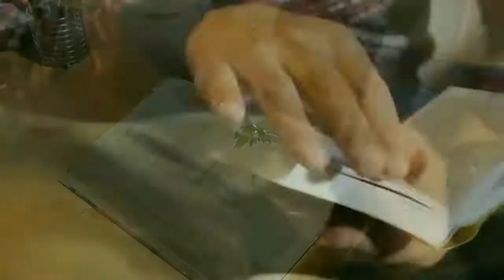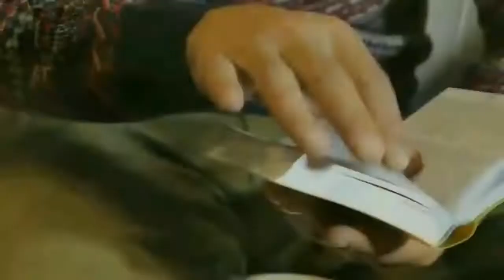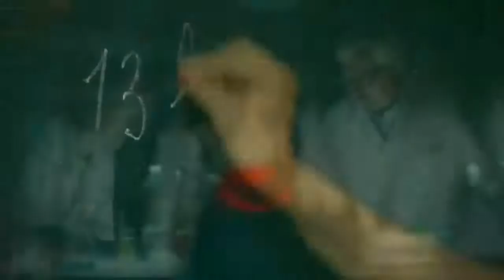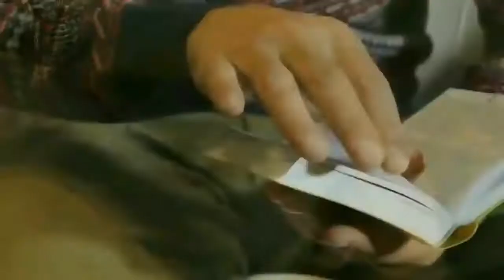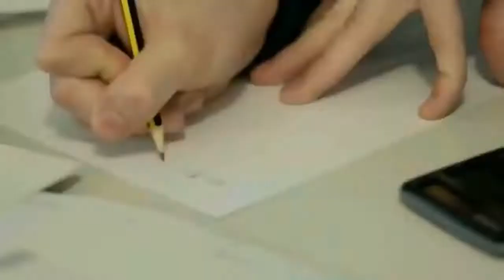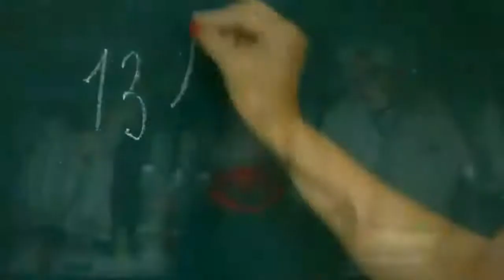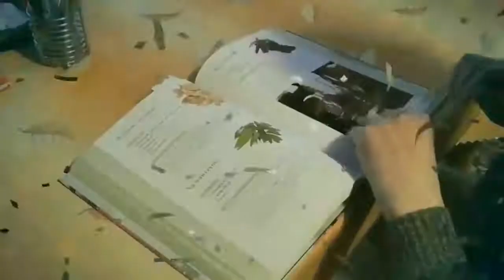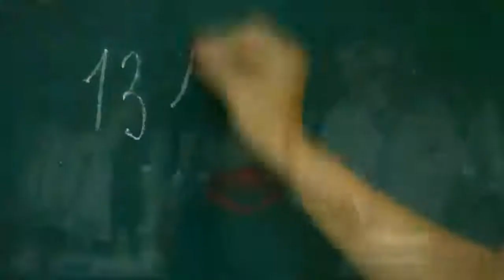APRENDO EN CASA SECUNDARIA 3 Y 4 CTA HOY LUNES 10 DE AGOSTO CIENCIA Y TECNOLOGIA SEMANA 19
👉👉👉 SUCRÍBETE 👈👈👈